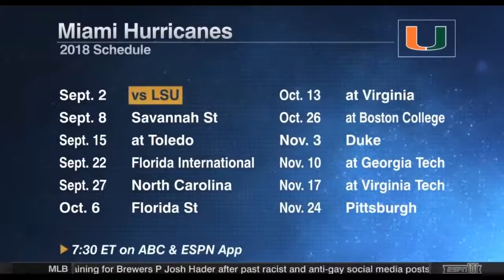Miami Hurricanes... 2018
CMR season opener against LSU